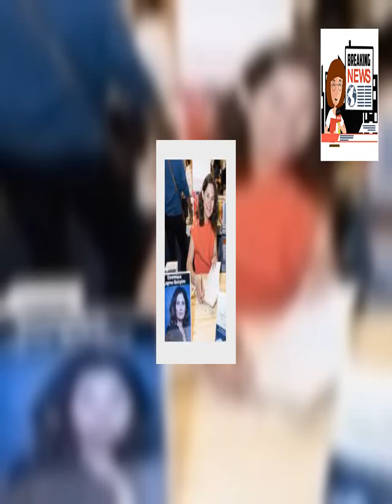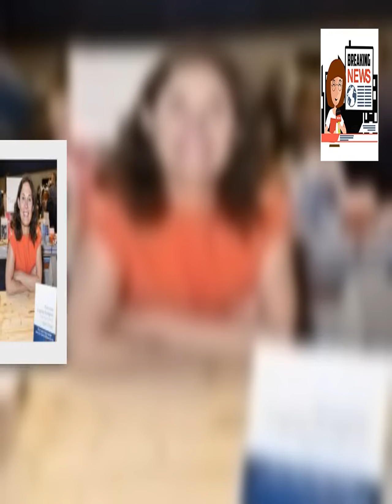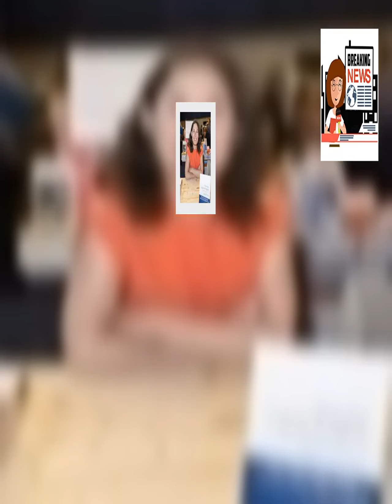📸Jean-Jacques Goldman sort du silence avec une délicate attention pour une célèbre journaliste, émue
C'est une attention toute particulière que Jean-Jacques Goldman a eue envers la journaliste Dominique Lagrou-Sempere. Ce mercredi 8 juin 2022, elle a partagé une lettre que lui a envoyée l'artiste, et qui l'a beaucoup émue.